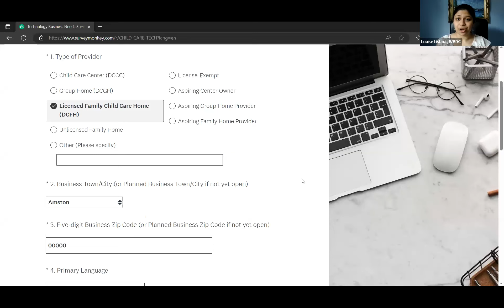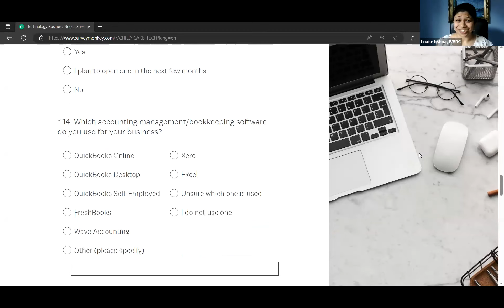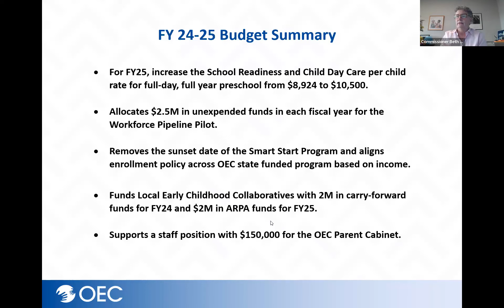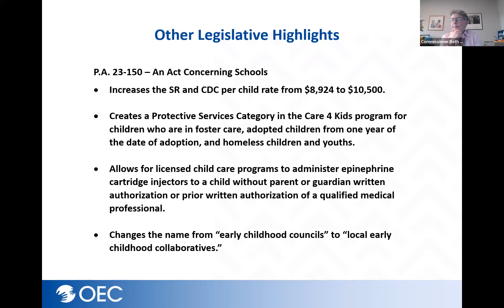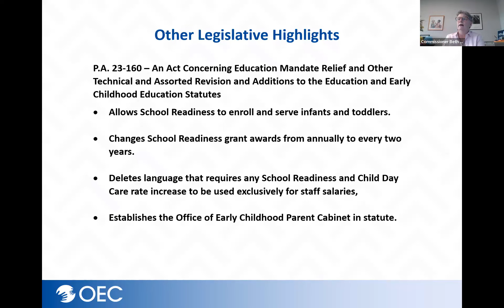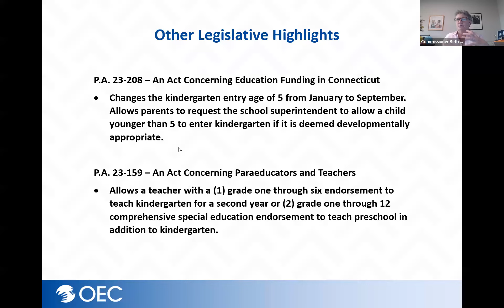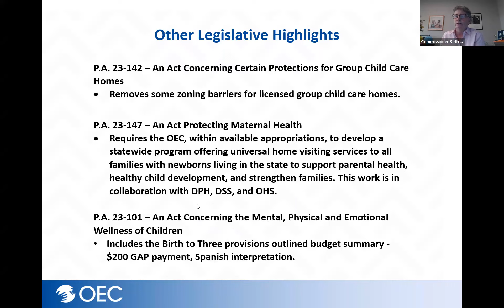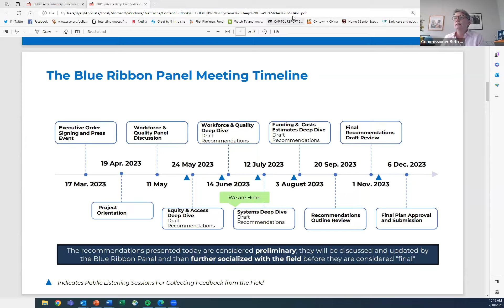July 10, 2023: Commissioner Bye and WBDC